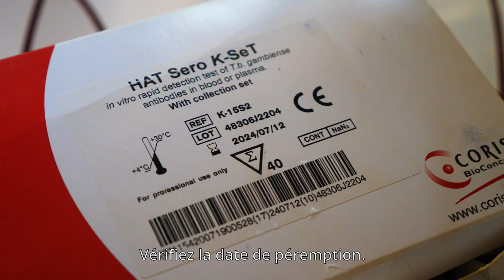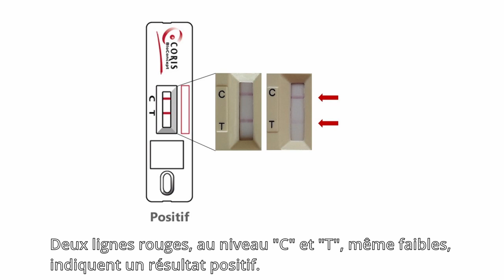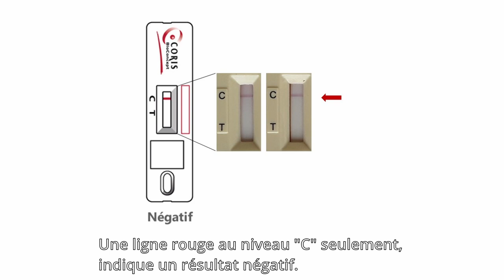Projet STR0gHAT - Comment utiliser le test HAT Sero K-SeT ?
Le test HAT Sero K-SeT est un test de diagnostic rapide, basé sur la détection d’anticorps spécifiques pour Trypanosoma brucei gambiense dans le sang humain. Cette vidéo montre comment exécuter le HAT Sero K-SeT et comment interpréter les résultats.

La maladie du sommeil ou trypanosomiase humaine africaine est une maladie tropicale négligée généralement mortelle, qui affecte les populations rurales en Afrique subsaharienne. En Afrique de l’Ouest et Centrale, elle est provoquée par l’infection avec Trypanosoma brucei gambiense, un parasite qui est transmis par les piqûres de la mouche tsétsé. La lutte contre la maladie du sommeil est basée sur le diagnostic suivi du le traitement des patients identifiés.

Cette vidéo est réalisée dans le cadre du projet STR0gHAT (Stop transmission of gambiense human African trypanosomiasis) financé par Global Health EDCTP3 Joint Undertaking, cofinancé par l'Union européenne